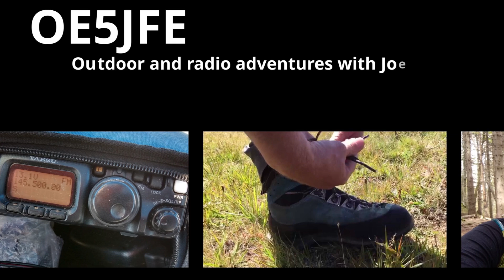OE5JFE SOTA High alpine activation of Großvenediger OE/TI-003, 3657m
Join Joe on another high alpine tour. This time to Großvenediger OE/TI-003 3657m for an amateur radio activation for summitsontheair